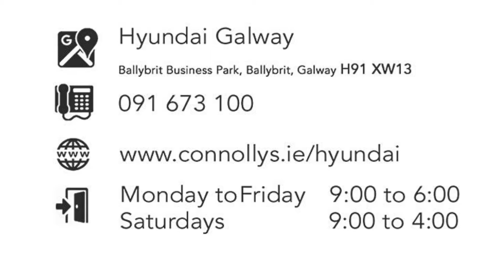191MN602 - 2019 Nissan X-Trail X-TRAIL 1.6 DSL SVE 7 18 32,950